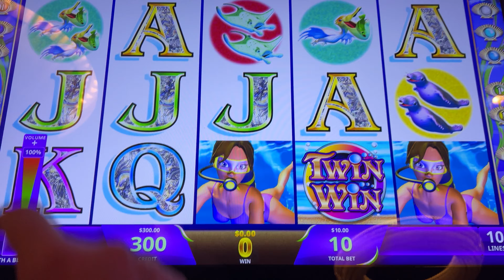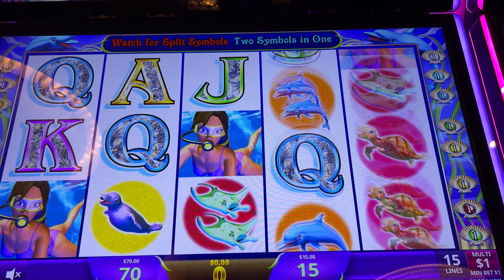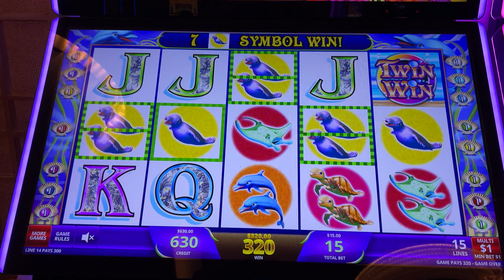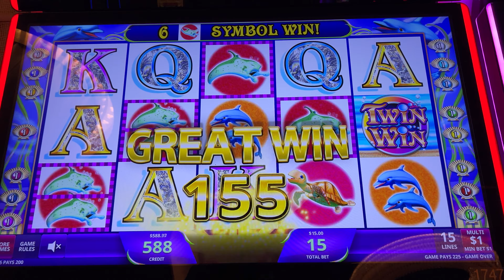🚨The King of TWIN WIN SLOT Takes Over Las Vegas! 👑😎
🚨The King of TWIN WIN SLOT Takes Over Las Vegas! 👑😎 Twin Win Slot Machine

My wife and I want to make the best slot videos and the best slot channel serving you guys, our awesome CAS FAM, with all the best slot content we can possible provide. Leave us some comments, we want to hear your feedback. Let me know what you think. I respond to all the comments personally!

1st Time Playing Rakin' Bacon Slot and I Hit a JACKPOT! Rakin Bacon Slot HANDPAY JACKPOT